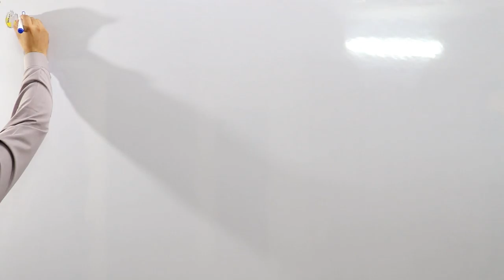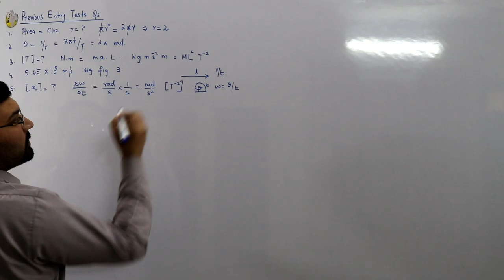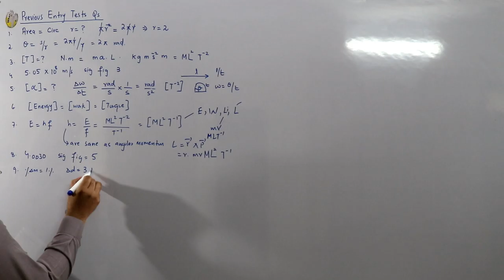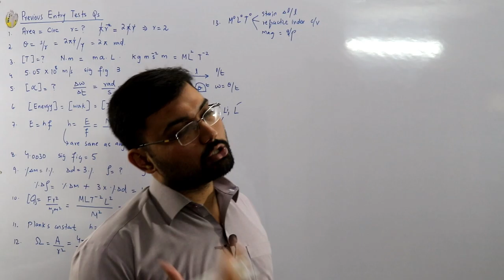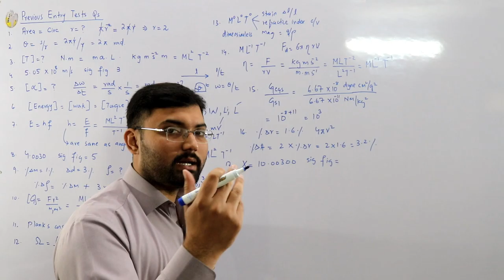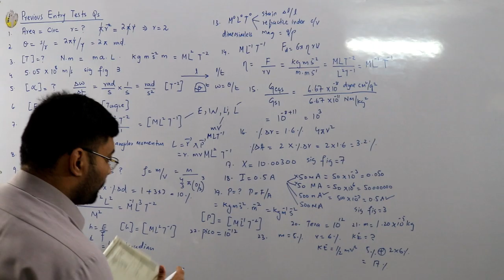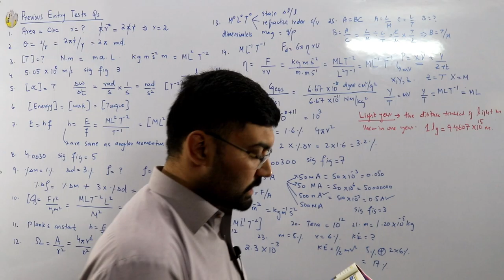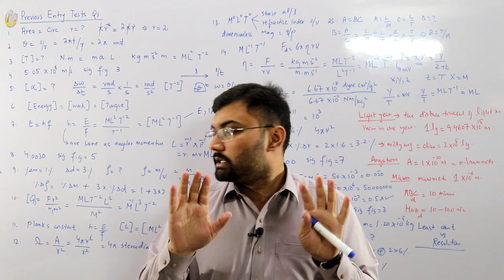Physics Entry Test questions | First year physics chapter 1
Lecture 26
Fsc first year physics
Chapter 1
Previous entry test questions from this chapter.